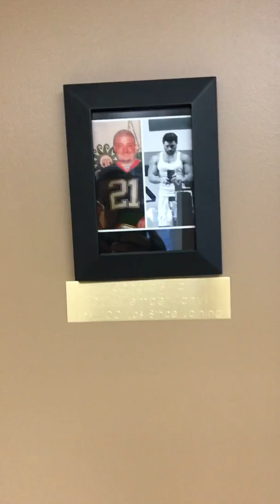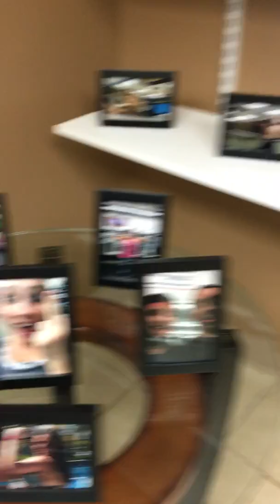Fitness Fusion New Location Gym Tour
Fitness Fusion NEW LOCATION!
491 Erie St. Lancaster NY, 14086
24 Hour Gym!